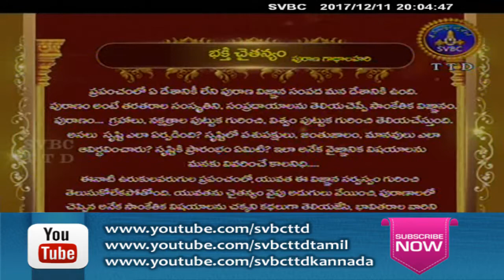Bhakti Chaitanyam | EP 111 | 11-12-17 | SVBC TTD